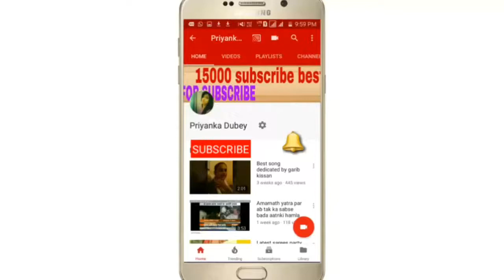Top 10 beautiful punjabi suits patiala salwar kameez online 2017